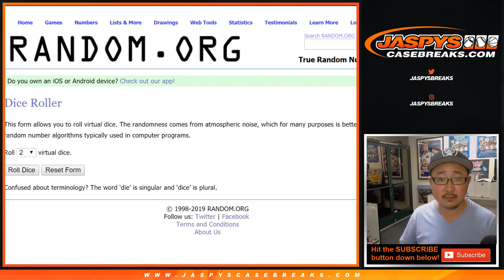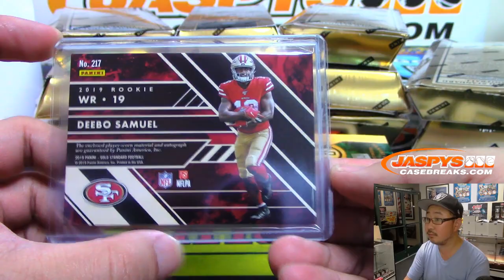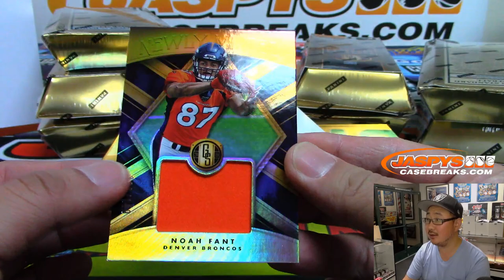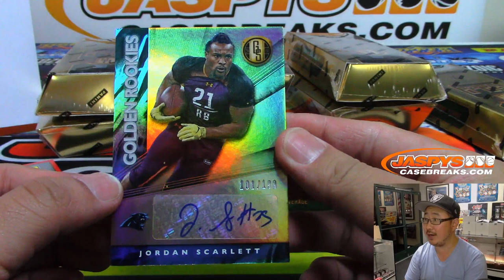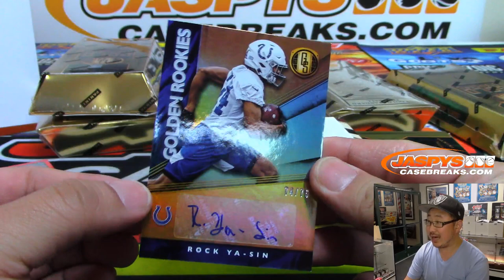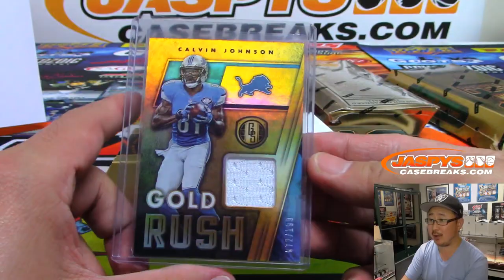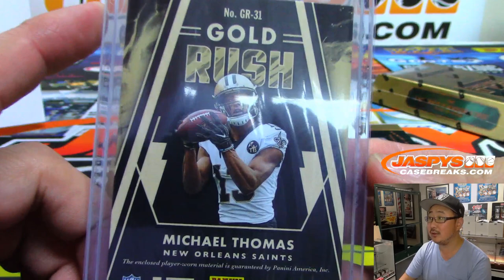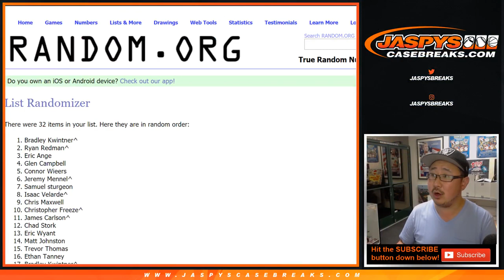W, 07/10/19 || 12Box PYT #2 || 2019 Panini GOLD STANDARD Football (NFL)